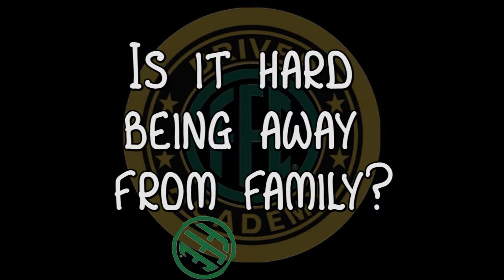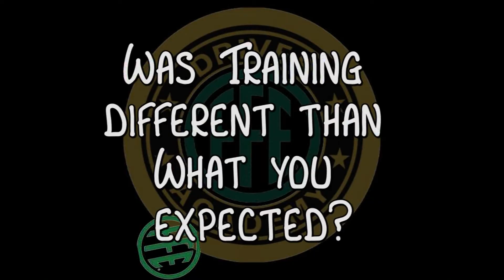Truck Driving School Testimonial 1 of 5; Juan Colin-FFE Driver Academy